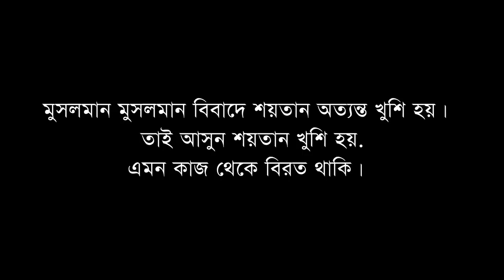যে বিবাদে শয়তান হাসে।ওয়াজ নিয়ে শিক্ষনীয় নাটক।Belal Ahmed Murad।Bangla Natok। Sylheti Natok।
murad, green bangla natok,
green bangladesh,
sylheti natok hindi jamal 6